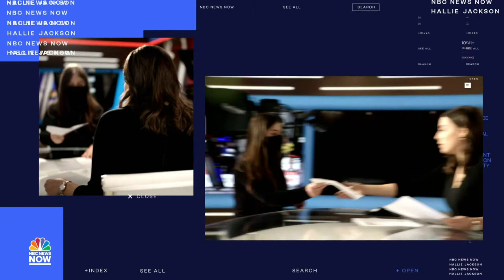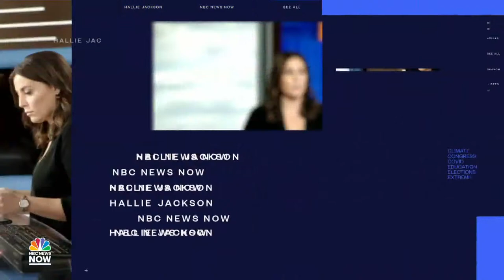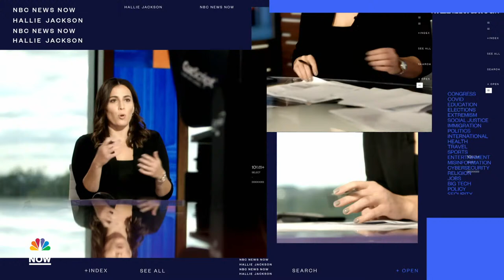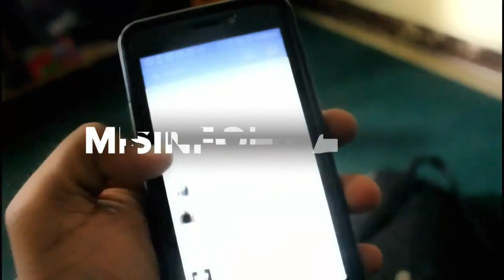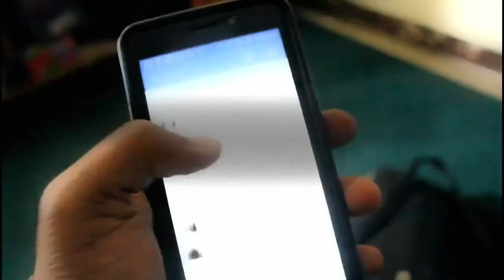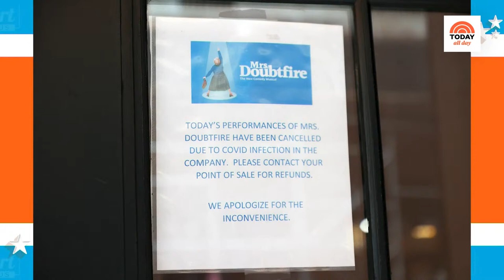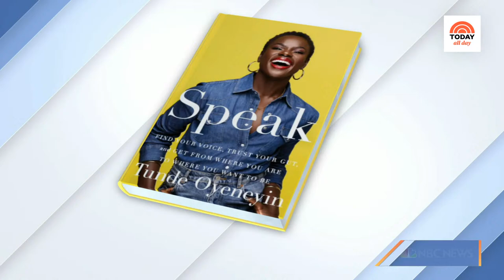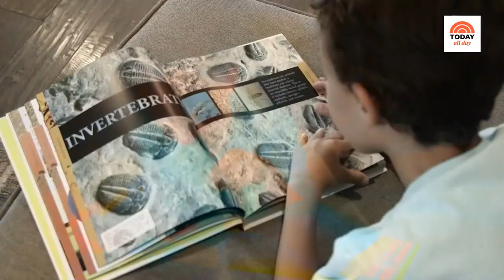Watch: TODAY All Day - May 2